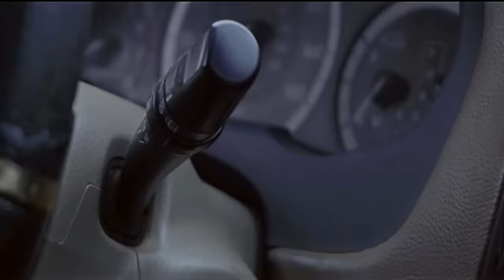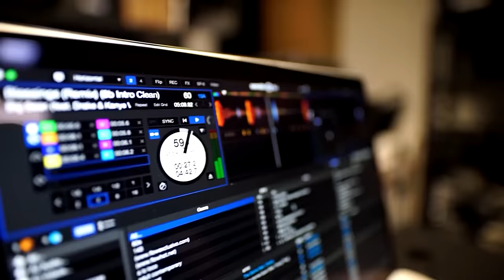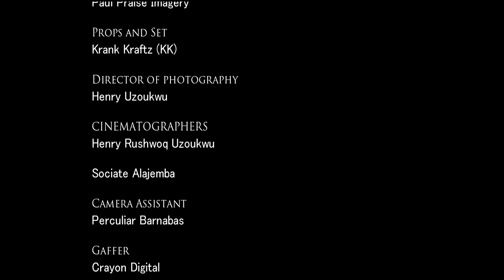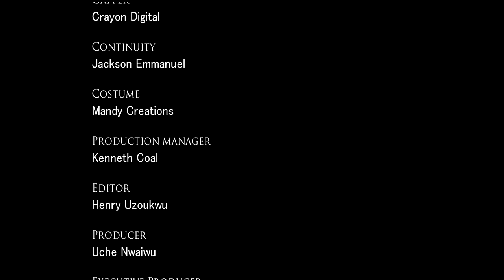COMMENT LE PAUVRE GARÇON QUE J’AI REJETÉ EST DEVENU RICHE ET A CHANGÉ MA VIE - FILM NIGÉRIEN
Emeka et Adanna sont amants mais la mère d'Adanna déteste Emeka parce qu'il n'est pas riche. Finalement, Emeka gagne de l'argent et change leur vie pour de bon. C'est un film nigérian en français | Film Nollywood en français | Film africain en français